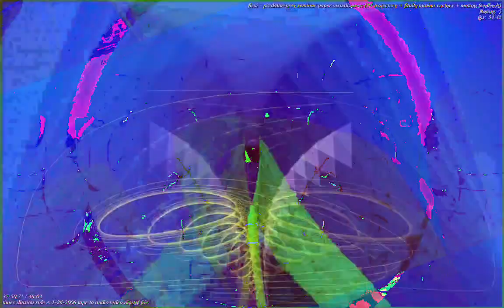[EPILEPSY WARNING] Movie 23 01 13 16h00m58s